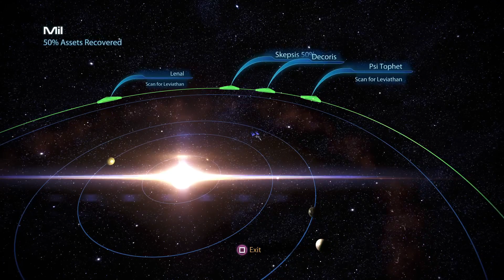Mass Effect 3 Legendary Edition gameplay walkthrough part 7- Mordin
In this video Shepard is trying to help the Krogan to get rid of the Genophage. This will allow them to repopulate their world and get stronger. A lot of species in the galaxy did not want the Krogan to get super powerful. Instead, Shepard decides to do the right thing and give them their lives back. This gets the Krogan on the side and Mordin does the right thing.